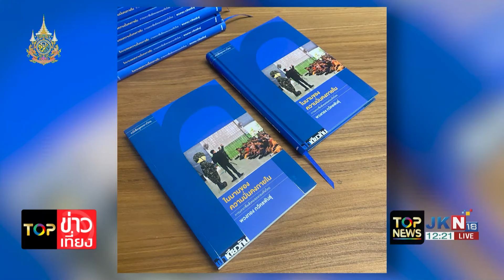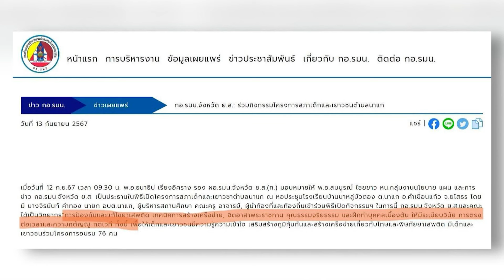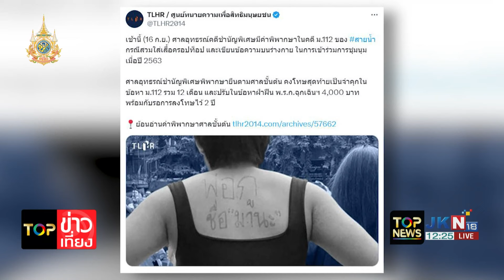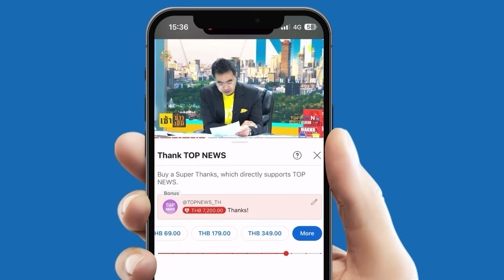"นันทิวัฒน์" ฟาด "พรรคส้ม" วิธีคิดแปลกประหลาด ดีแต่ลอกฝรั่ง เน้นวาทกรรมตอ...ไปวันๆ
"นันทิวัฒน์" ฟาด "พรรคส้ม" วิธีคิดแปลกประหลาด ดีแต่ลอกฝรั่ง ปกป้องแรงงานต่างด้าว น้ำท่วมเหนืออีสานไม่พูดถึง วิธีคิดอย่างนี้ ขอให้แพ้เลือกตั้ง ดีแต่ตอ...ไปวันๆ